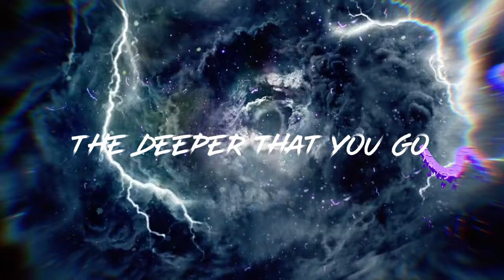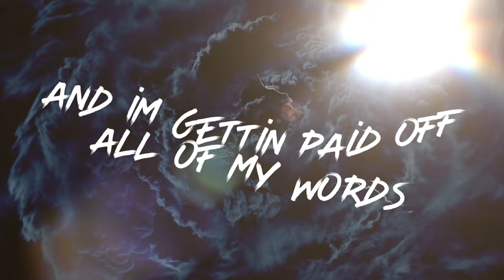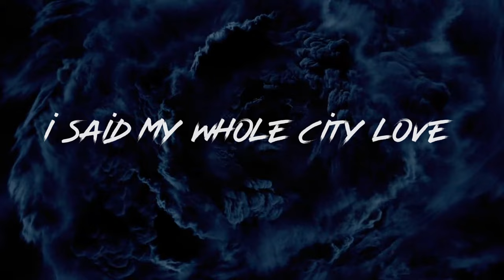B Free - Dangerous (Official Lyric Video)